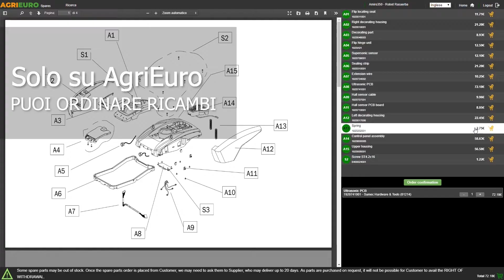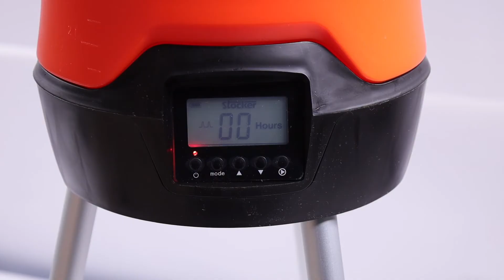Nebulizzatore antizanzare Stocker Geyser Evo 25L: montaggio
*Come montare il Nebulizzatore antizanzare da giardino a batteria Stocker Geyser Evo 25L - 18V 2.2AH?*

0:00-0:05 Intro
0:05-0:11 360° del prodotto
0:11-0:22 Unboxing
0:22-0:27 Ordine ricambi
0:27-1:03 Guida al montaggio
1:03-1:33 La macchina montata
1:33-1:37 360° del prodotto
1:37-1:45 Outro

Il nebulizzatore a batteria Stocker Geyser Evo 25 L è una macchina adatta per effettuare tutte quelle operazioni di disinfestazione d'insetti. La macchina può essere utilizzata anche per effettuare interventi di sanificazione di luoghi chiusi oppure di nebulizzare altri tipi di liquidi, rendendola molto versatile.

La macchina è consigliata per essere utilizzata su terreni fino a 135 mq.

Il prodotto funziona con una batteria al litio da 18V e 2,2Ah che garantisce una durata di lavoro effettivo di 75 minuti.

Questo modello è dotato di un comodo treppiede che permette di utilizzarlo ad altezze differenti oltre che a garantire una maggiore stabilità conficcando le punte nel terreno. Può essere utilizzato anche tramite la tracolla che permette di appenderlo in punti strategici.

Il nebulizzatore può essere controllato tramite il pratico display inferiore che permette d'impostare la frequenza e la durata di cicli. Il timer acustico di cui è dotato avvertirà l'operatore 30 secondi prima dell' inizio del processo, dando quindi il tempo di allontanarsi. Nella parte superiore sono presenti 3 ugelli ultra-fine posizionati in modo da coprire una zona di 360° intorno alla macchina, garantendo quindi efficacia nei trattamenti. Gli ugelli sono caratterizzati da guarnizioni FPM che consentono alla macchina di poter lavorare tranquillamente anche con liquidi più aggressivi. È possibile tappare fino a 2 dei 3 ugelli per una nebulizzazione più localizzata, mediante i tappi di chiusura presenti all’interno della confezione

Per far si che l'acqua e il prodotto insetticida siano sempre ben miscelati, non appena si preme il tasto di avvio il nebulizzatore esegue la miscelazione dei liquidi tramite un ugello interno posto sul fondo della tanica, al termine della miscelazione, il nebulizzatore eseguirà il trattamento con il valore di potenza (PWR) precedentemente impostato dall‘operatore.

È il prodotto perfetto per liberarsi di tutti quei fastidiosi insetti che infestano il giardino, in particolar modo per le zanzare.